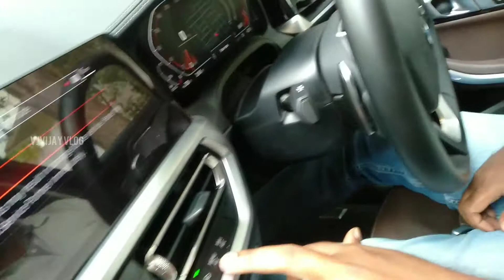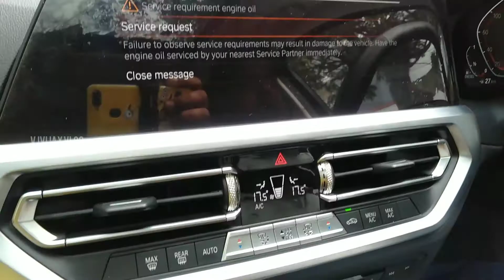Riding Brand New BMW Car | Luxury Cars For Rental | BMW Review | Ocean Events | VjVijay Vlog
Hi Friends I Love to make this video Riding in BMW Brand New Car. We are Providing All Type of Luxury Cars Rental For Your Special Occasion Contact Ocean Events VjVijay 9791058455